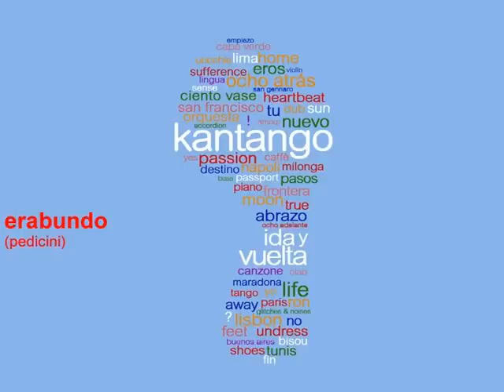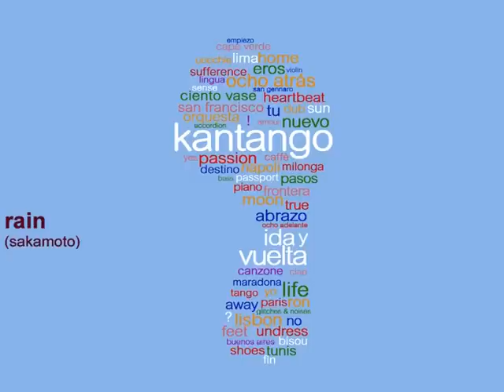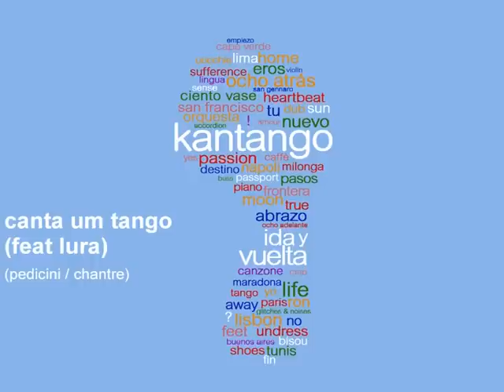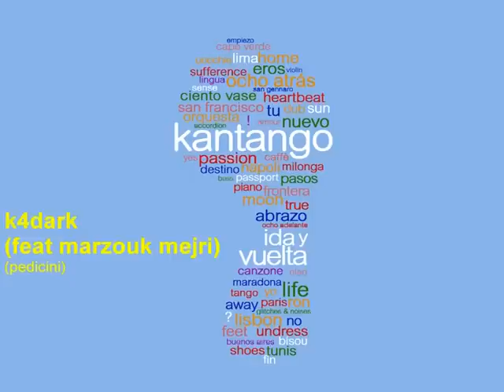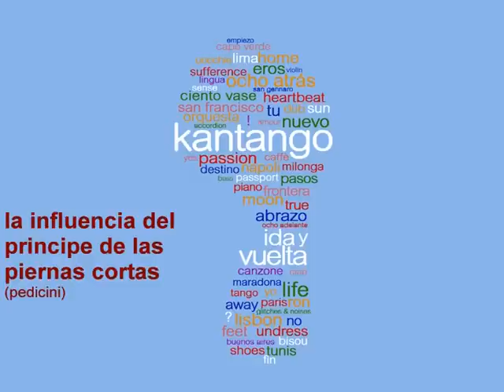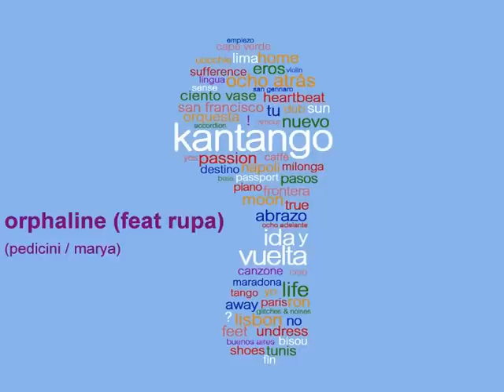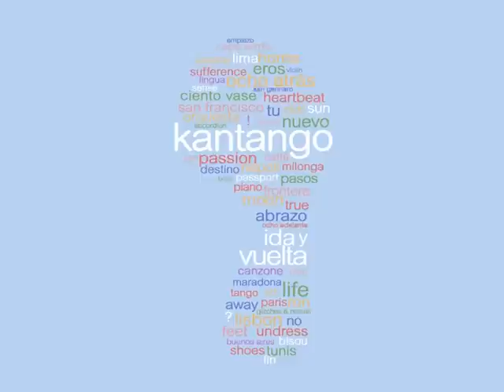KANTANGO - ida y vuelta (all tracks mixed)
tutto "ida y vuelta" in sei minuti e ventriquattro secondi. ascoltatelo!
all the songs mixed of "Ida y Vuelta", the new album of Kantango. (p)(c) 2009 Microcosmo Dischi with the special partecipation of Lura, Rupa, Susana Baca, Richard Galliano, Amada, Marzouk Mejri.